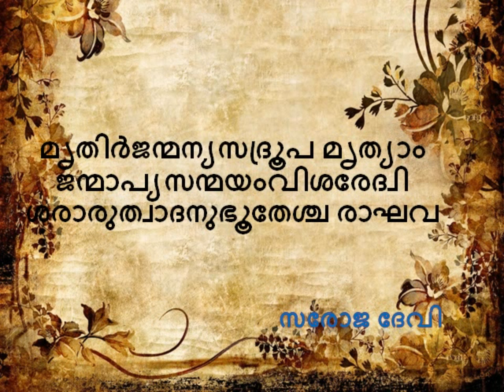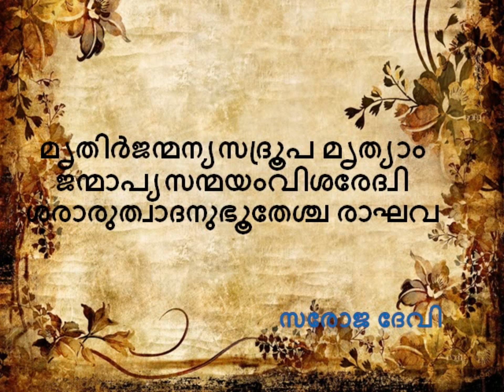ഉള്ളിലെ കാഴ്ച്ചകള്‍ ക്ഷണനേരത്തില്‍ അനുഭവങ്ങളാകുന്നു യോഗവാസിഷ്ഠം നിത്യപാരായണം – ദിവസം 71 [ഭാഗം 3.]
ഉള്ളിലെ കാഴ്ച്ചകള്‍ ക്ഷണനേരത്തില്‍ അനുഭവങ്ങളാകുന്നു

മൃതിര്‍ജന്മന്യസദ്രൂപ മൃത്യാം ജന്മാപ്യസന്മയം
വിശരേദ്വിശരാരുത്വാദനുഭൂതേശ്ച രാഘവ
വസിഷ്ഠന്‍ തുടര്‍ന്നു: ആ സമയത്ത്‌ രാജ്ഞി അവിടെ വന്നുചേര്‍ന്നു. രാജ്ഞിയുടെ മുഖ്യതോഴി രാജാവിനോട്‌ ഇങ്ങിനെ പറഞ്ഞു: മഹാ രാജാവേ, അന്ത:പുരത്തിലെ സ്തീകളെയെല്ലാം ശത്രുക്കള്‍ വലിച്ചിഴച്ചുകൊണ്ടുപോവുകയാണ്‌. വിവരിക്കാനരുതാത്ത ഈ അതിദുരിതത്തില്‍നിന്നും ഞങ്ങളെ രക്ഷിക്കാന്‍ അങ്ങല്ലാതെ ആരുമില്ല.

രജാവ്‌ സരസ്വതീ ദേവിയോട്‌ വിടവാങ്ങി: ഈ ശത്രുവിനെ കീഴ്പ്പെടുത്താന്‍ ഞാന്‍ തന്നെ യുദ്ധക്കളത്തിലിറങ്ങാന്‍ പോവുന്നു. എന്റെ രാജ്ഞി അവിടുത്തെ സേവിക്കാന്‍ ഇവിടെയുണ്ടല്ലോ. അദ്ഭുതപരവശയായി ലീല രാജ്ഞിയെ നോക്കി. രാജ്ഞി, തന്റെ കൃത്യമായ പ്രതിരൂപം തന്നെ!

ലീല, സരസ്വതീ ദേവിയോടു ചോദിച്ചു: ദേവീ, ഇതെങ്ങിനെ സംഭവിച്ചു? രാജ്ഞി എന്നേപ്പോലെ തന്നെയിരിക്കുന്നു! എന്റെ യൗവ്വനത്തില്‍ ഞാന്‍ എങ്ങിനെയിരുന്നുവോ അങ്ങിനെയാണവരിപ്പോള്‍ . ഇതിന്റെ രഹസ്യം എന്താണ്‌? കൂടാതെ ഈ മന്ത്രിമാര്‍ എല്ലാം ഞങ്ങളുടെ കൊട്ടാരത്തിലുണ്ടായിരുന്നവര്‍ തന്നെയെന്നു തോന്നുന്നു. അവര്‍ നമ്മുടെ ചിന്തകളുടെ പ്രതിഫലനം മാത്രമാണെങ്കില്‍ അവര്‍ സചേതനരാണോ? അവരും അവബോധമുള്ളവരാണോ?

സരസ്വതി പറഞ്ഞു: ലീലേ, ഒരാളിന്റെയുള്ളില്‍ എന്തെന്തുകാഴ്ച്ചകള്‍ ഉയര്‍ന്നുണരുന്നുവോ അവയെല്ലാം ക്ഷണനേരത്തില്‍ അനുഭവങ്ങളാകുന്നു. ബോധം, സ്വയം വിഷയമായി (അറിയപ്പെടുന്ന വസ്തുവായി) മാറിയപോലെയാണത്‌. ബോധമണ്ഡലത്തില്‍ ലോകമെന്ന കാഴ്ച്ച ഉയരുമ്പോള്‍ ആ ക്ഷണത്തില്‍ അങ്ങിനെയായിത്തീരുകയാണ്‌. കാലം, ദൂരം, സമയദൈര്‍ഘ്യം, വസ്തുനിഷ്ഠത എന്നിവയെല്ലാം ഉണ്ടാവുന്നത്‌ പദാര്‍ത്ഥങ്ങളില്‍ നിന്നാവാന്‍ വയ്യ. കാരണം അങ്ങിനെയെങ്കില്‍ അവയും പദാര്‍ത്ഥങ്ങളാവണമല്ലോ. ഒരുവന്റെ ബോധതലത്തിലെ പ്രതിഫലനം പുറത്തും അതേപോലെ ദീപ്തമായി കാണപ്പെടുന്നു. ജാഗ്രദ വസ്ഥയില്‍ വസ്തുനിഷ്ഠമായി, സത്തായി, കാണപ്പെടുകയും അനുഭവിക്കുകയും ചെയ്യുന്ന പുറംലോകം സ്വപ്നത്തിലെ അനുഭവങ്ങളേക്കാള്‍ കൂടിയ യാഥാര്‍ത്ഥ്യമൊന്നുമല്ല. ഉറങ്ങുമ്പോള്‍ ലോകമില്ല. ഉണരുമ്പോള്‍ സ്വപ്നവുമില്ല! “മരണം ജീവനു വിപരീതമാണ്‌. ജീവിച്ചിരിക്കുമ്പോള്‍ മരണമില്ല, അതിനു നിലനില്‍പ്പില്ല. മരണത്തിനപ്പോള്‍ അസ്തിത്വമില്ല. മരണത്തിലോ, ജീവനു നിലനില്‍പ്പില്ല. കാരണം, അതത്‌ അനുഭവങ്ങളെ ചേര്‍ത്തുവയ്ക്കുന്നതെന്തോ അതിന്റെ അഭാവമാണ്‌ മറ്റേതില്‍ . അത്‌ സത്തോ അസത്തോ എന്നു പറയാന്‍ വയ്യ. ഒരുകാര്യം മാത്രം ഉറപ്പിക്കാം- എല്ലാറ്റിന്റേയും അടിസ്ഥാനം മാത്രമാണ്‌ സത്തായിട്ടുള്ളതെന്ന്. ബ്രഹ്മത്തില്‍ ഒരു വാക്കായി, ആശയമായി ഈ വിശ്വം മുഴുവന്‍ സ്ഥിതിചെയ്യുന്നു. അതു സത്യമോ അസത്യമോ അല്ല. കയറിലെ പാമ്പ്‌ സത്യമോ അസത്യമോ അല്ലാത്തതുപോലെയാണത്‌. ജീവന്റെ അനുഭവങ്ങള്‍ അപ്രകാരമത്രേ. സ്വന്തം ആശയാഭിലാഷങ്ങളെയാണ്‌ ജീവന്‍ അനുഭവിക്കുന്നത്‌. താന്‍ നേരത്തേ അനുഭവിച്ച ചില അനുഭവങ്ങള്‍ ഭാവനയില്‍ കൊണ്ടുവരുന്നു; ചില പുതിയ അനുഭവങ്ങളും സങ്കല്‍പ്പിക്കുന്നു. ചിലത്‌ സമാന സ്വഭാവമുള്ളവയും മറ്റുചിലത്‌ വിചിത്രവുമായിരിക്കും. ഇവയെല്ലാം യഥാര്‍ത്ഥ വിശകലനത്തില്‍ അസത്യമാണെങ്കിലും അവ സത്യമായി കാണപ്പെടുന്നു (അനുഭവപ്പെടുന്നു). ഈ മന്ത്രിമാരുടേയും മറ്റുള്ളവരുടേയും കാര്യം അങ്ങിനെയാണ്‌. ഇവിടെക്കാണുന്ന ലീലയും ബോധതലത്തിലെ വെറും പ്രതിഫലനം കൊണ്ടാണുണ്ടായിരിക്കുന്നത്‌. അപ്രകാരം തന്നെയാണ്‌ നീയും ഞാനുമൊക്കെ. ഈ അറിവിന്റെ നിറവില്‍ നീ പ്രശാന്തയായാലും.